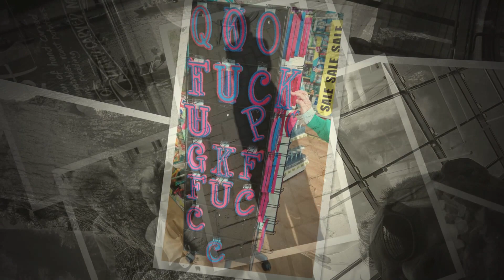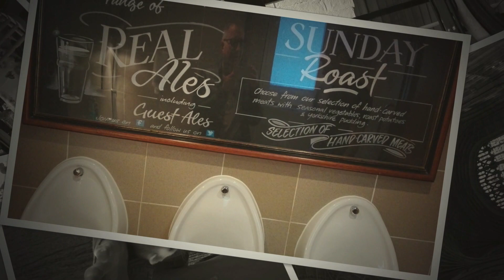fabiovincenti: Cambridge, agosto 2017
Un'altra presentazione di foto 'vintage' della settimana a Cambridge...